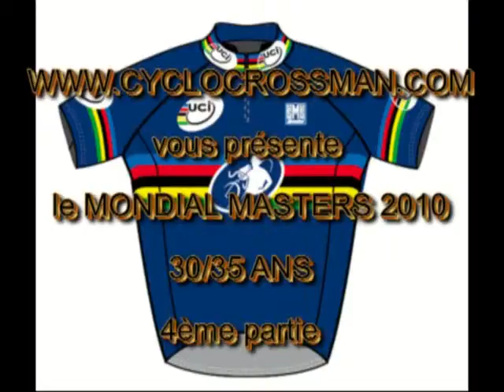MONDIAL 30 35 ANS 4.mp4